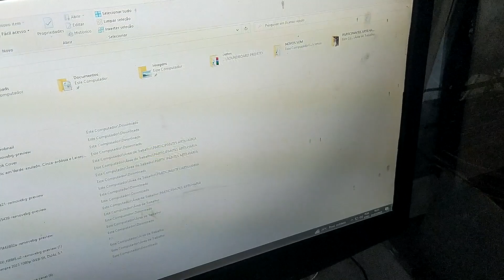COMPUTADOR DA LOCADORA QUEIMOU A FONTE ☹️ MAS USAMOS GAMBIARRA ON KK